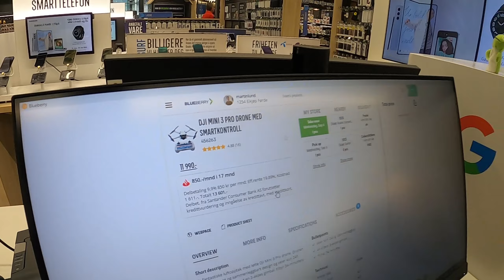CAÇANDO DRONE NA NORUEGA - Ep102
Mais um dia da nossa viagem pela Noruega, passando por paisagens incríveis!